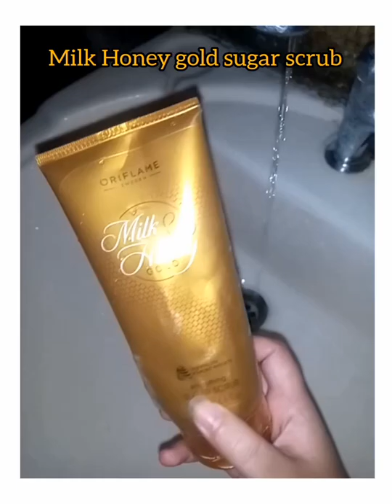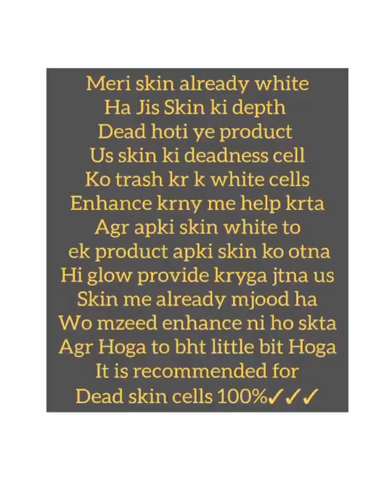𝗟𝗶𝘃𝗲 𝗥𝗲𝘇𝘂𝗹𝘁𝘀 𝗢𝗳 𝗠𝗶𝗹𝗸 & 𝗛𝗼𝗻𝗲𝘆 𝗚𝗼𝗹𝗱 𝗦𝘂𝗴𝗮𝗿 𝗦𝗰𝗿𝘂𝗯 | 𝗛𝗮𝗻𝗱 & 𝗕𝗼𝗱𝘆 𝗦𝗰𝗿𝘂𝗯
‎@Fakhra Sajid

I'm on Instagram as @fakhra_beauty_flame. Install the app to follow my photos and videos.